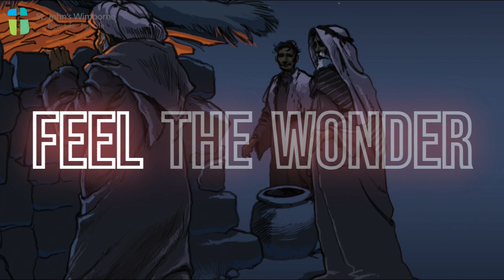Outdoor Nativity Carols advert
Watch to hear about our exciting family all age outdoor event to celebrate Christmas!